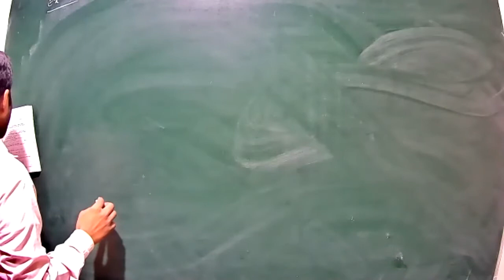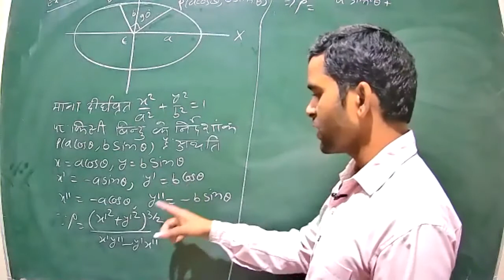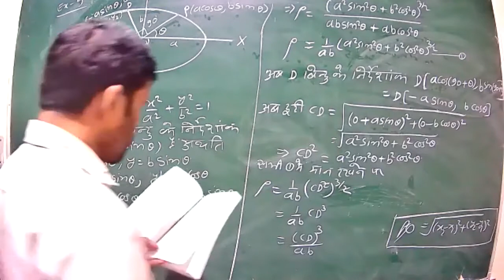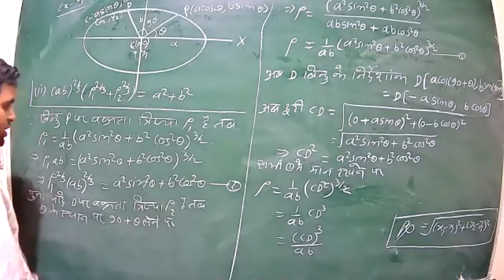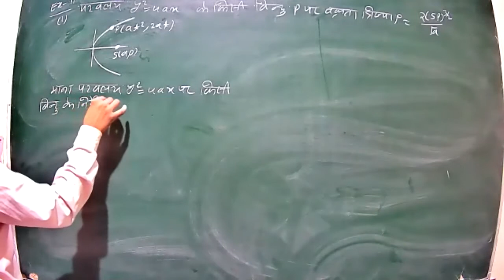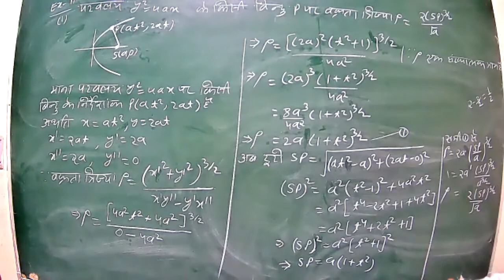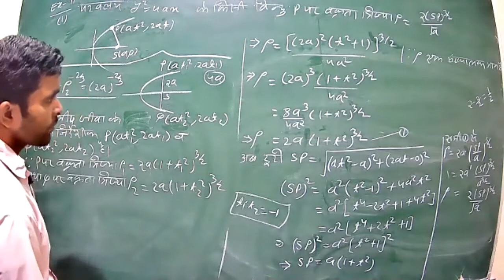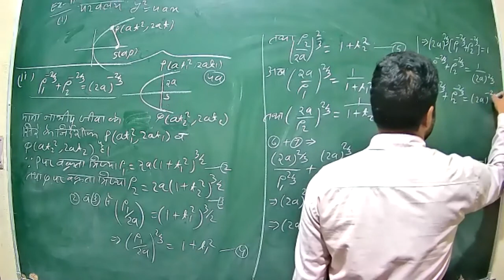Class 12 BSC 1st year math Differential Calculus 05.10.2020